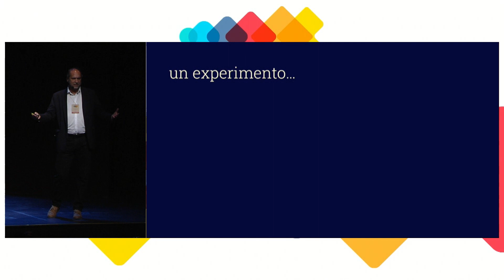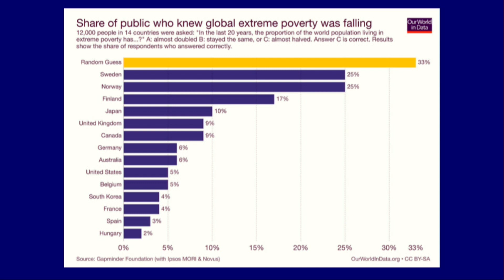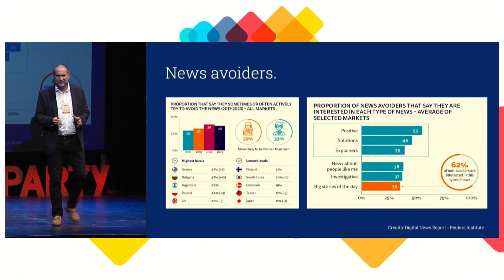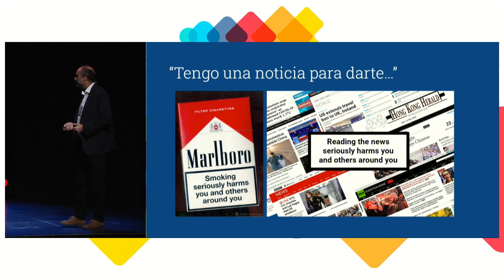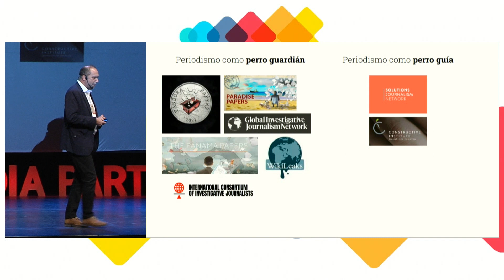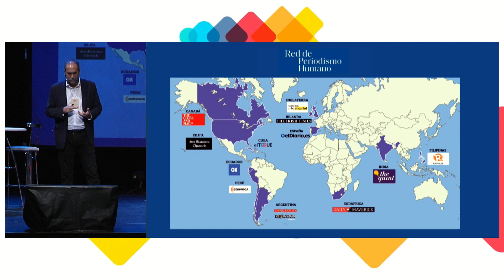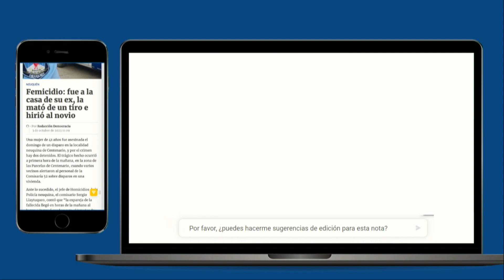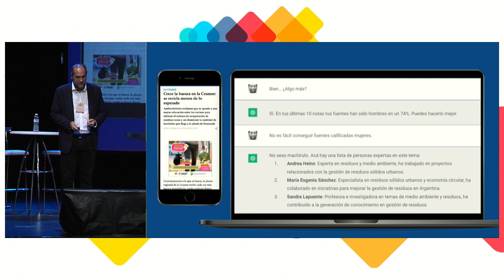Chani Guyot | Qué es el Periodismo Humano | MEDIA PARTY Buenos Aires 2023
Más sobre la Media Party:
WEB MediaParty.org